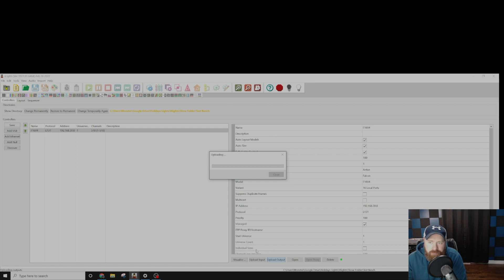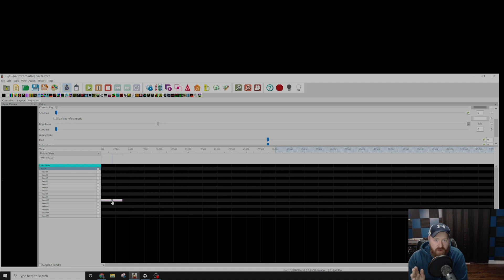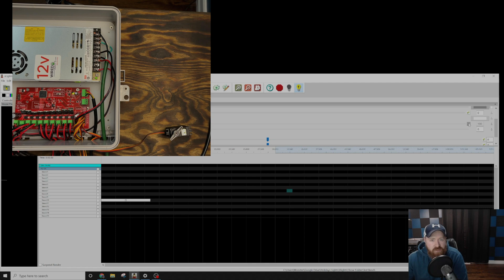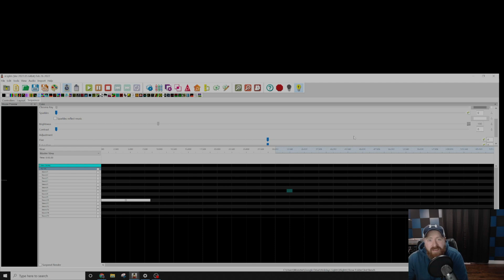Pixel2Things DC Board - Build and Configuration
Pixel2Things DC board, enclosure and configuration in xlights. This board can be used for controlling DC motors or even servo's. People have used them for animatronics, water pumps and many other things, If you have ideas on how to integrate DC motors for animatronics leave a comment and share your ideas with us!!  To learn more you can also check out Keiths awesome presentation in the VCS Animatronics videos!

12" Extension cords

Ray Wu Pigtails